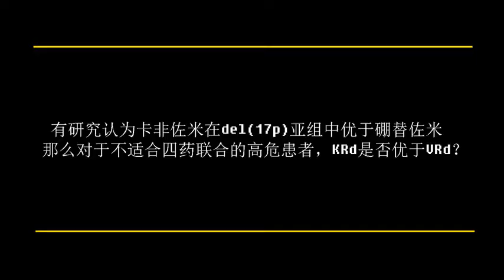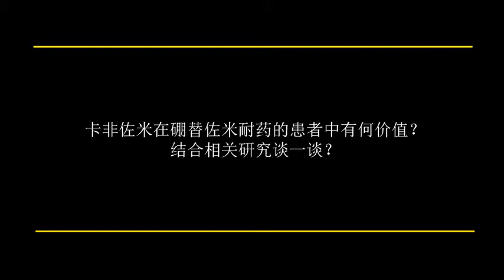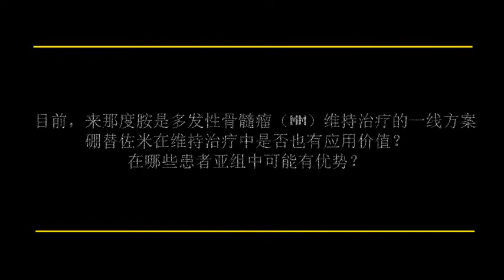Prof.Shaji Kumar & Prof.Hou: Comprehensive interpretation of ENDURANCE study & MM therapy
「Expert connection」Prof. vs Shaji Kumar Hou Jian: Comprehensive interpretation of ENDURANCE study and Multiple Myeloma therapy